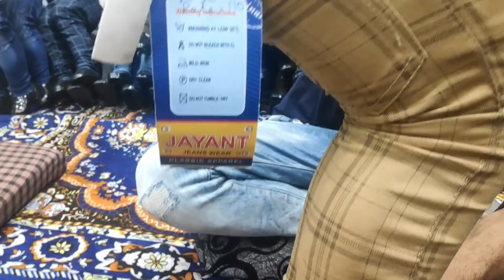घर बैठे मंगाओ जींस मात्र ₹68 सीधे मैन्युफैक्चरर्स से Jeans wholesale market || jeans manufacturer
9/1436 vivaan garments

Address:-  Gurudwara Gali, Kailash Nagar Gandhi Nagar, Delhi-31 (ICICI बैंक से अगली गली KAILASH NAGAR )